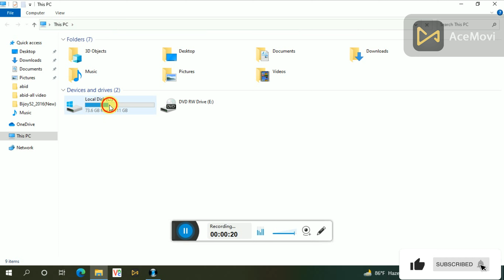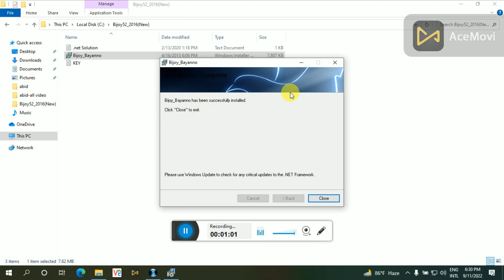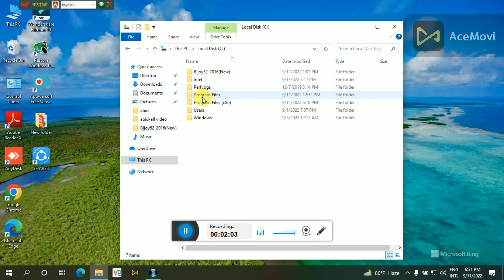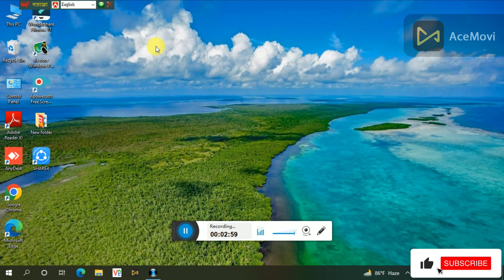খুব সহজে বিজয়ন ইন্সটল করুন-2022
সহজভাবে বিজয় বায়ান্ন  ইন্সটল করা
আমার এই ভিডিওতে দেখানো হয়েছে

technical bd abid